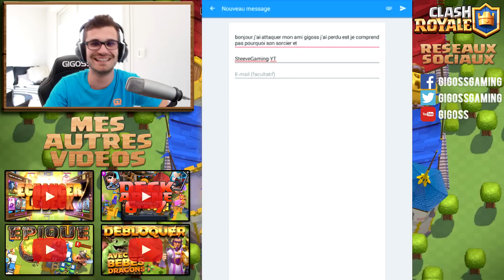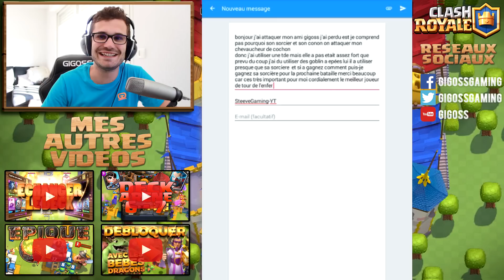JE CONTACTE LE SUPPORT DE CLASH ROYALE !!!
INFORMATIONS
Suite à un événement je contacte le support de clash royale !

Vous cherchez un NETWORK ? Watch Games Network Est fait pour vous ! Un support réactif ! Fiable ! A conseiller !

7 € de réduction pour vous inscrire sur l’offre de votre choix à avec mon code « GIGOSSCOCgamo7 »
300 points offerts sur ZappyDay – le site qui vous fait gagner plein de cadeaux facilement en cliquant